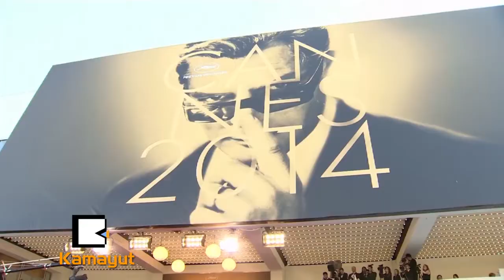ရွိတ္စပီးယားျပဇာတ္ေတြမွာႏွစ္အေတာ္ၾကာကမ္းလွမ္းမူရပ္တန္႔သြားခဲ့တဲ့သရုပ္ေဆာင္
“စိတ္ဝင္စားဖို႔ေကာင္းတာက ၊ေဒးလီးေမး နဲ႔ ဥေရာပသမဂၢအဖဲြ႕က ၿဗိတိန္ ႏုတ္ထြက္တာကို ေထာက္ခံသူေတြက ကြ်န္ေတာ့္ကို မီးပံုရိႈ႕ခ်င္ေနပံုရပါတယ္။ဒါေျကာင့္ ကြ်န္ေတာ္အေနနဲ႔ သိသာထင္ရွားမွန္ကန္တဲ့ လုပ္ရပ္တစ္ခုကို လုပ္လိုက္တာပါ။..”